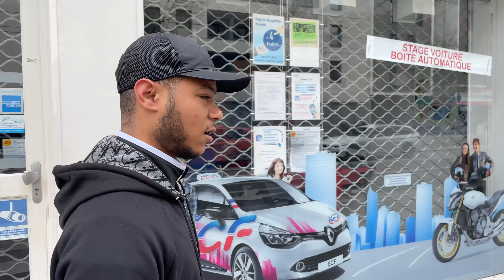GabMorrison - Visite du quartier Villon avec Z2V, la nouvelle pépite de Lyon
Salut tout le monde aujourd'hui on est dans le 8ème Arrondissement de Lyon avec Z2V
Avec la participation de Barman & Mylo Von

☞ Gabriel Morrison ☜